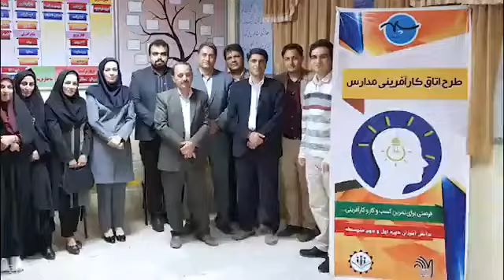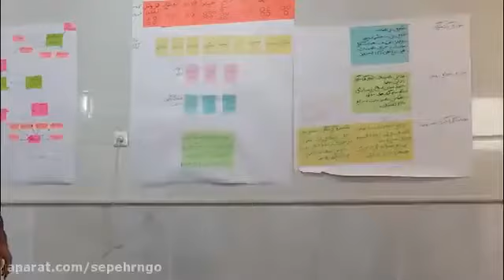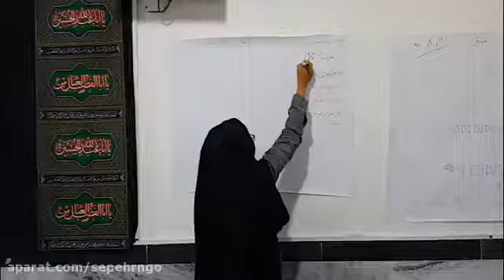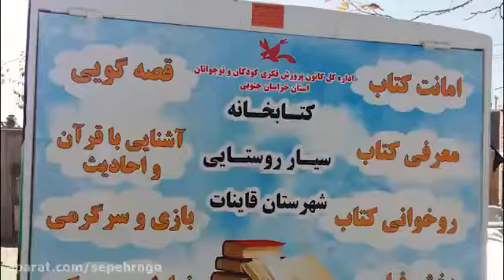گزارش عملکرد پروژه های بنیاد توسعه فرهنگی سپهر